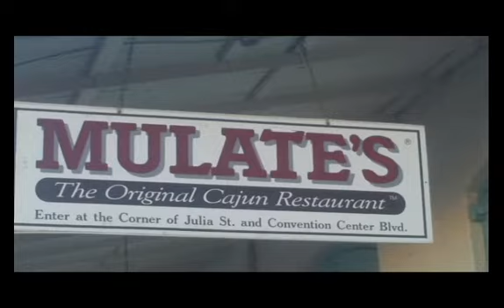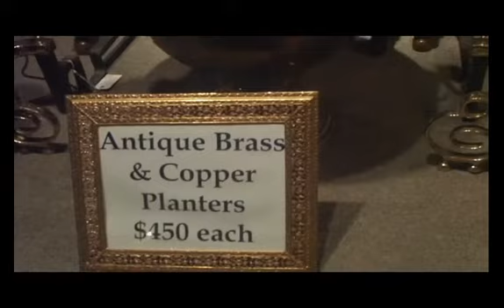DyMan Does New Orleans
Tour of the Canal Street area of New Orleans and a look at the GCSAA 2009 President's Celebration, held in the La Nouvelle Ballroom of the Ernest N. Morial Convention Center.  "First DyNasty" written and performed by Richard F Dye